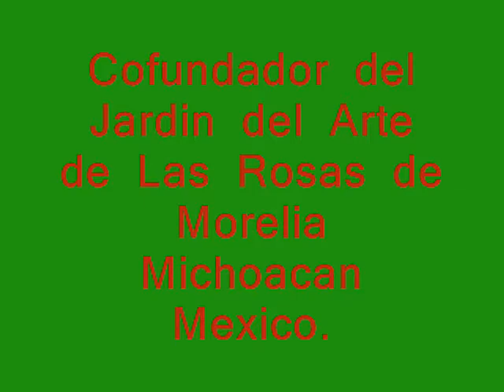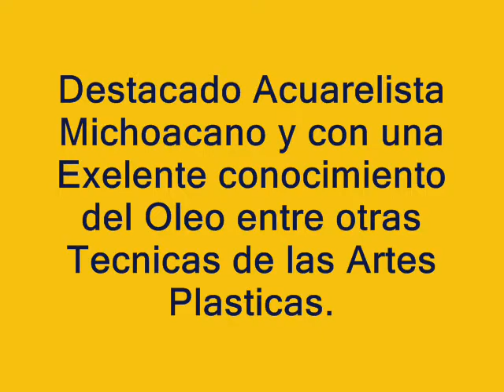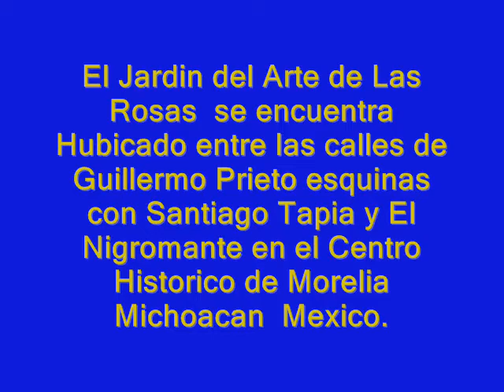Josë Magaña Huerta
Una breve Muestra de la destreza del Maestro José Magaña Huerta en el manejo de los Pinceles la Acuarela y el Oleo entre otros Materiales y técnicas de las Artes Plásticas desde 1978 a realizado Exposiciones por diferentes Museos y Casas de Culturas   de Michoacan y otros estados de la república Mexicana  es cofundador del Jardín del Arte del Arte de las Rosas de Morelia entre otras Actividades Culturales